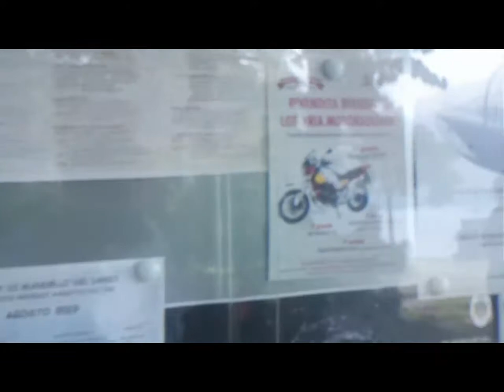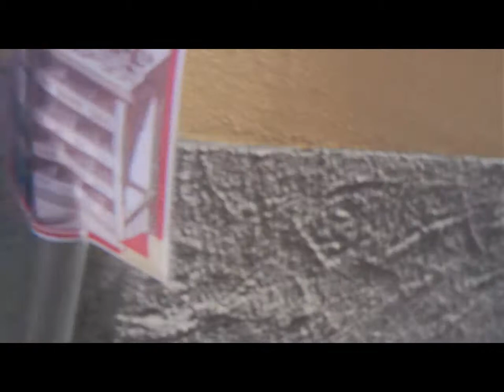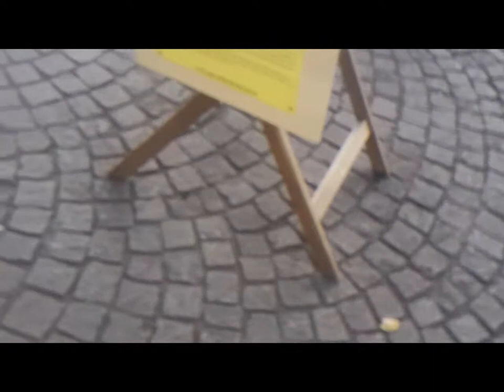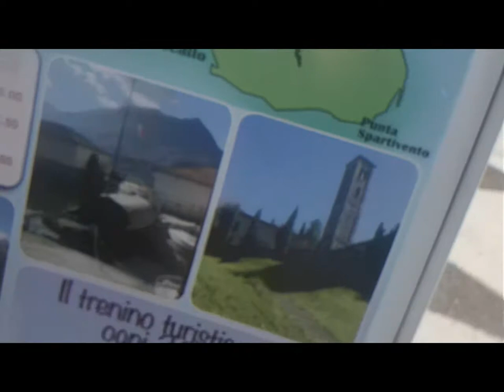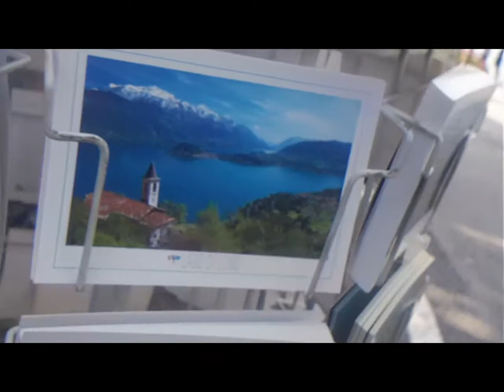Lido Mandello Lario & thru Boat Bellano [by Sergio Conegliano]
Lido Mandello Lario  & thru Boat Bellano
[by Sergio Conegliano]
'''''''''''''''''''''''''''''ev.seeToo}
3D Anaglyph From  Mandello Lario to Bellano [by Sergio Conegliano] thru
 Huawei P8 lite and  MAGIX video deluxe 17 Premium